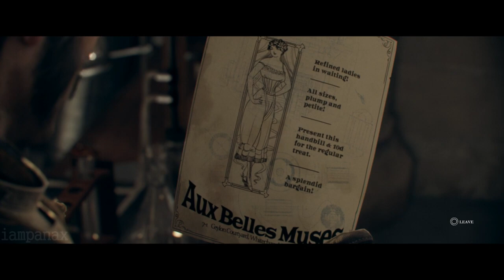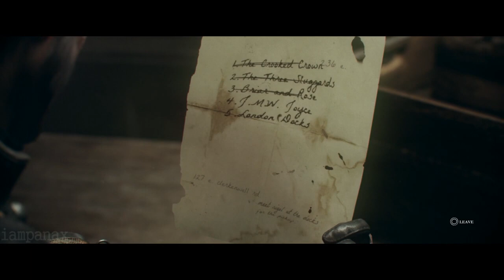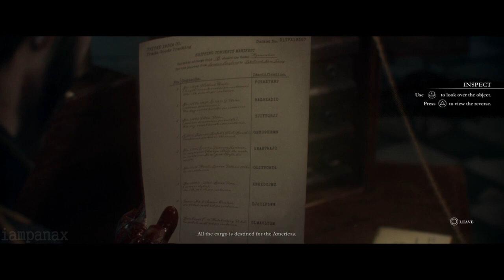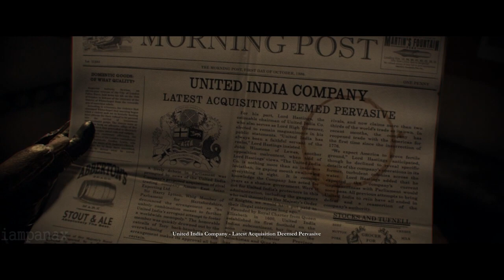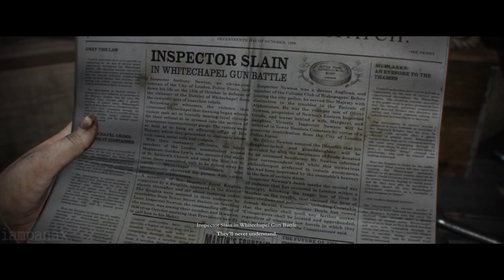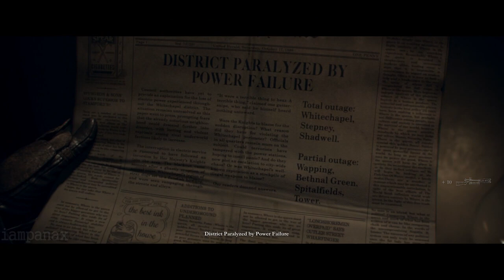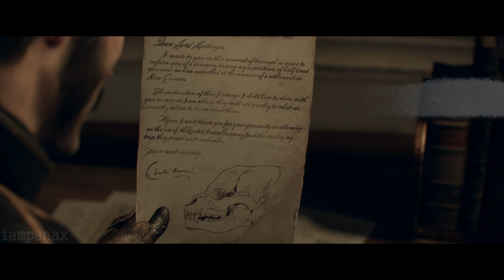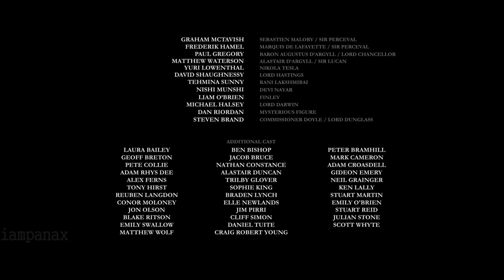The Order 1886 Full Game No Commentary (All Cutscenes) 2015